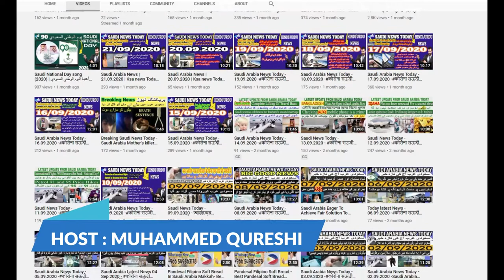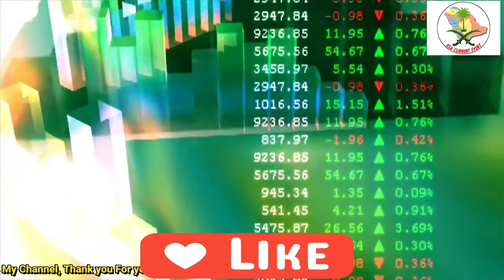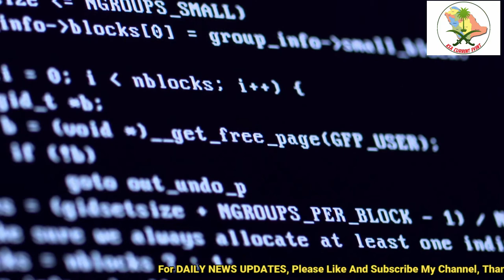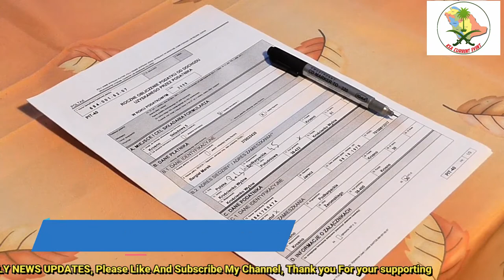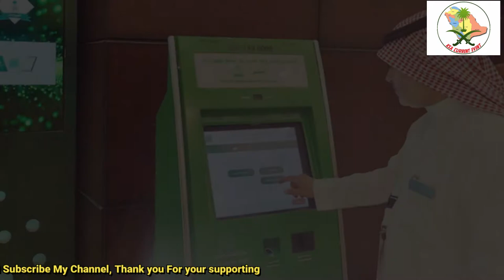Saudi news today about international flights| Saudi Arabia New IQAMA System| G20 Summit biodiversity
KSA Current Events is a leading Saudi Arabia news channel that promises to bring to factual and timely international stories and stories about Saudi Arabia , Sports, Entertainment, business, amid others.

Translated titles:
Noticias sauditas hoy sobre vuelos internacionales | Arabia Saudita Nuevo sistema IQAMA | Biodiversi

Saudische Nachrichten heute über internationale Flüge | Saudi-Arabien Neues IQAMA-System | G20 Sum

अंतरराष्ट्रीय उड़ानों के बारे में आज

اخبار السعودية اليوم عن الرحلات الدولية | المملكة العر

Səudiyyə beynəlxalq uçuşlar haqqında bugünkü xəbərlər Səudiyyə Ərəbistanı Yeni IQAMA

沙特今天關於國際航班的新聞|沙特阿拉伯新IQAMA系統| G20峰會生物多樣性

Balitang Saudi ngayon tungkol sa mga international flight | Saudi Arabia Bagong IQAMA System | G20 S

Berita Saudi hari ini tentang penerbangan internasional | Sistem IQAMA Baru Arab Saudi | Keanekaraga

Новости Саудовской Аравии о международных рейсах | Сау